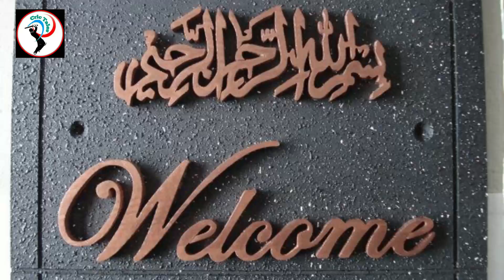Pakistan Tour Of England 2020 l Full Schedule, Venue & Fixtures l Pak Vs Eng 3 test,3 T20 2020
~SnapChat : Add me on Snapchat! Username: wali_crictales
~Twitter username : @WasifAli2229

My Easypaisa/Jazzcash account number :: 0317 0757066

This is self created content and not copied content. The Audio commentary in this stream is self created and not a copy of any other source.I have appeared in every single video of this channel through face cam .

In case of any dispute contact the publisher directly on and attempt to resolve the matter peacefully considering it a mistake rather than taking any inappropriate and undesirable action.